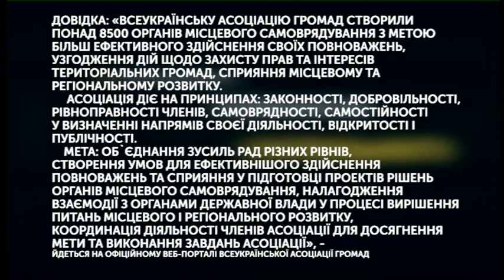Що змінить новий Меморандум? Акції з плетіння маскувальних сіток | РадіоДень «Між нами» | 29.07.2021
У першій студії телерадіопроєкту «Між нами» регіональний координатор Всеукраїнської асоціації громад Аскад Ашурбеков розкаже про те, що змінить новий меморандум, підписаний між Міністерством аграрної політики та продовольства України, обласною держадміністрацією та Всеукраїнською асоціацією громад.
А в другій дізнаємось від голови ГО «Вірю в Україну» Жаннети Малярової про акцію плетіння маскувальних сіток у Запоріжжі.